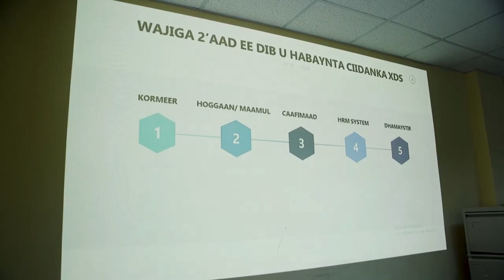Ciidanka Xoogga Dalka Soomaaliyeed waa astaan qarannimo iyo midnimo.